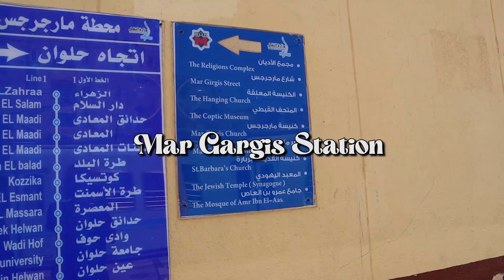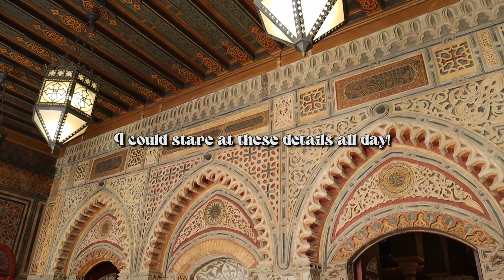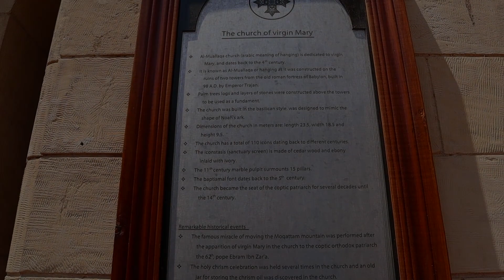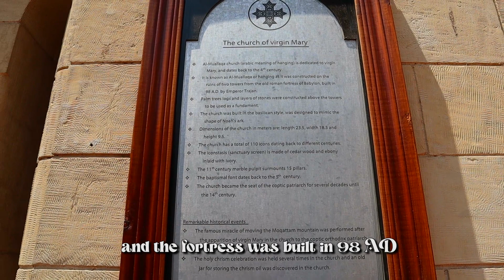COPTIC CAIRO | Exploring the tower of Babylon and Christianity in Egypt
We woke up and went to breakfast early, around 6am. Breakfast was pretty simple but free. We had a plain omelette, buns, some white cheese and coffee. The first order of the day was to visit the Coptic Quarter of Cairo. We walked to the Nasser Metro and took the train to Mar Girgis station. The station was right in the heart of Coptic Cairo. The trip cost 5 Egyptian pounds each. We then followed the signs for the Hanging Church, and made our way out of the metro.
First we saw the old tower of Babylon which is a remnant of the Roman times, and was built as a water gate when the Romans connected the Nile to the Red Sea.
Next we visited Saint Virgin Mary’s Church, otherwise known as the Hanging Church. The church is built up on top of Roman ruins so it “hangs” between the ruined towers, hence the name “Hanging Church”. The architecture was insane! There were so many ornate carvings in the churches. There were places in the church where you could look down and see how the Church was in fact hanging between the Roman towers. We took so many photos and videos.

0:00- Intro
0:08- Leaving our hotel in the centre of Cairo Egypt
2:08- Arriving in the Coptic Quarter of Cairo Egypt
3:06-The tower of Babylon in the Coptic Quarter of Cairo Egypt
4:03- The Hanging Church in the Coptic Quarter of Cairo Egpyt

For more information about our travels and guides to these cities,